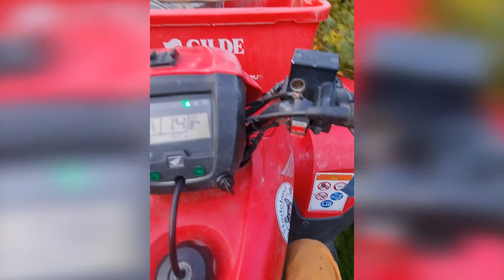Å starte med Hundekjøring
Etter tre år på hundekjøringslinja til Tana videregående, og fire år som handler var det på tide å prøve selv. Min første høst som eier og sjef over eget hundespann har vært krevende, givende og spennende. Se filmen og bli med meg på eventyret!

Finn spannet og alle turene mine inne på "The Musher" - en hundekjøringsapp utviklet av Øistein Sørensen.
Team navn - Skartlands Eventyr

Låter: (Songs)
How many breaks can one heart take - Vinnie Zen & The Rouges
Whatever you want - Kaptan